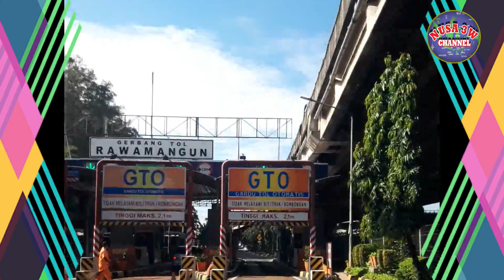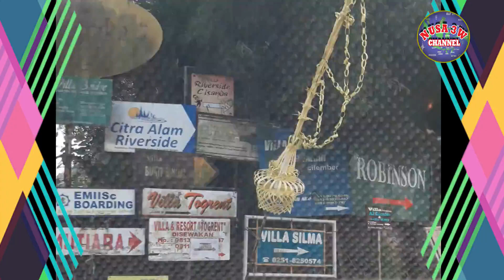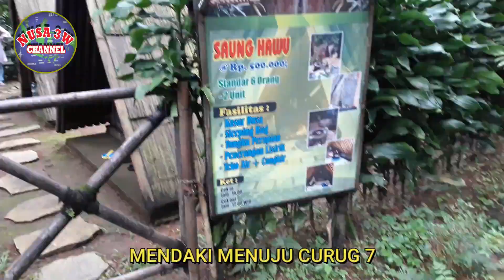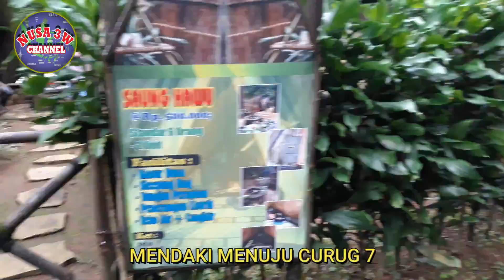Trip Air Terjun Curug 7 Cilember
Wisata alam curug cilember ,tempatnya bagus dan
sudah ramai di kunjungi pada bulan november 2020 ini
curug cilember ada 7 curug (air terjun)
ini yang curug 7 paling ramai dikunjungi